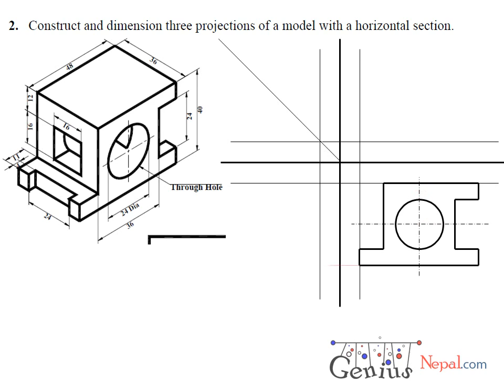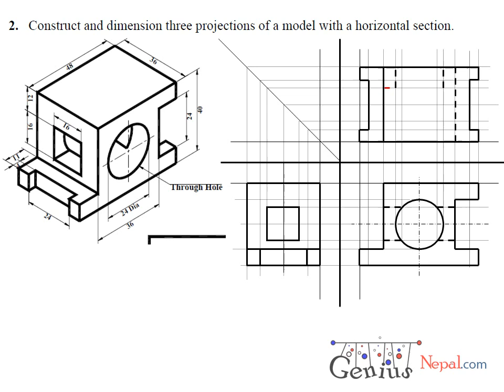Engineering Drawing Tutorials Orthographic and sectional views T 11 3 YouTube